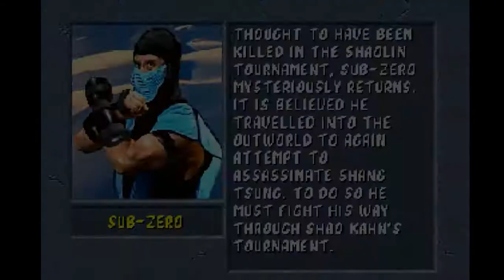[MUGEN Gameplay] Mortal Kombat 2 -Sub-Zero Playthrough-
Gameplay with the Lin Kuei Assassin. ENJOY! :)

So, what's new in this 3.0 to 3.1?
- Added The Pit II Other Side stage for Hornbuckle's Fight
- Hornbuckle and Blaze removed from the regular The Pit II
- Hornbuckle's Walk animation fixed
- New Sub-Zero's Deep Freeze states for Baraka and Raiden
- New The Pit II sounds for Rain and Baraka
- Revised Palettes for Rain
- Position of the Wins messages re-fixed
Huge thanks to IceCold Assassin and Alessandro Draiona for these updates! :)